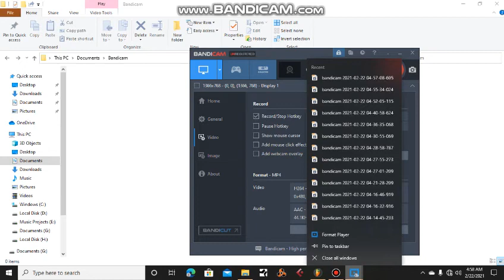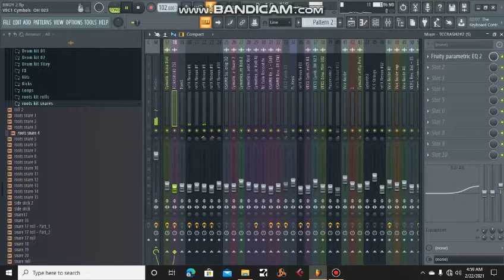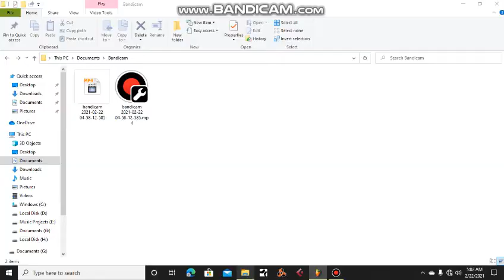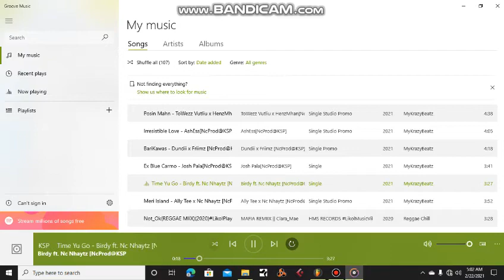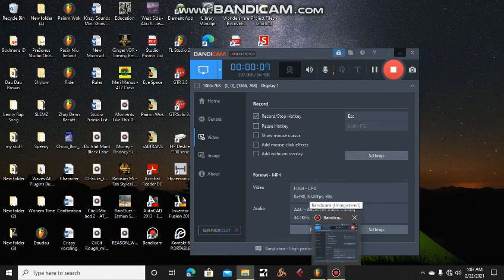Fruity Loops Tour With Nc Nhaytz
Short Video on the making of the song "Time Yu Go" By an upcoming artist Wesley Beowaira aka Birdy.